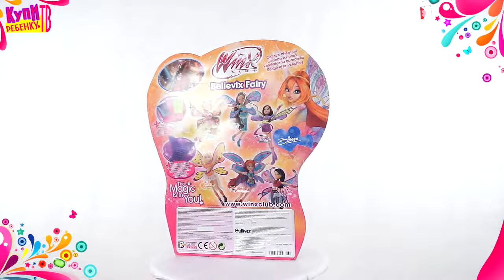Winx Кукла Беливикс Flora